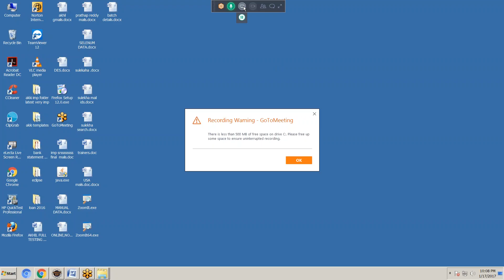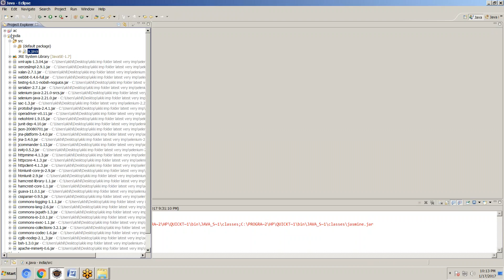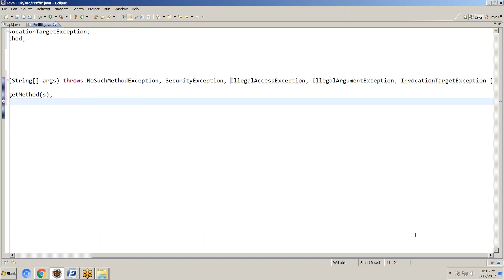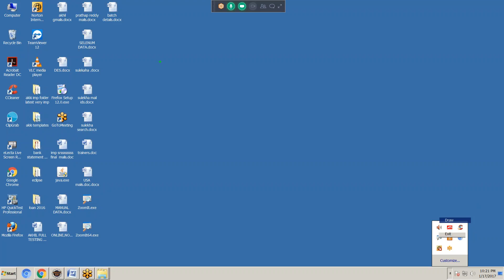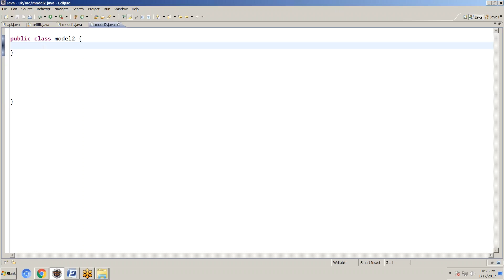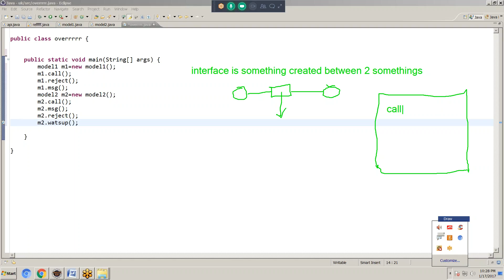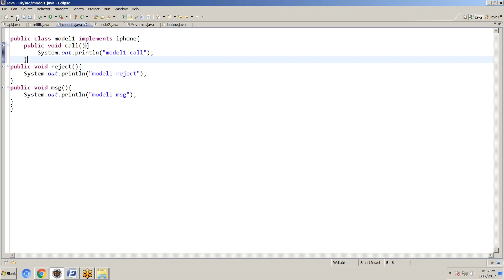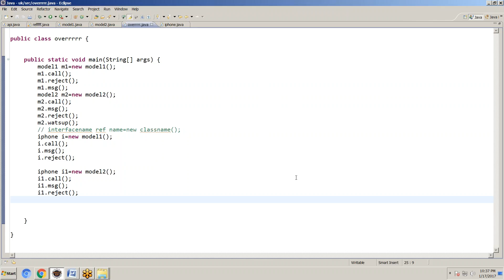REFLECTION API,OVERRIDING,INTERFACE CONCEPTS IN JAVA WITH EXAMPLE